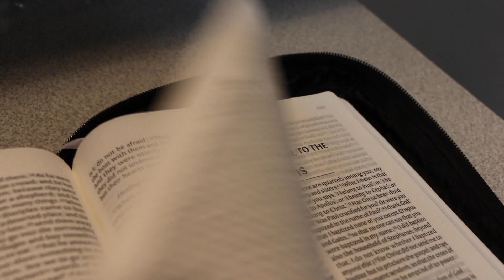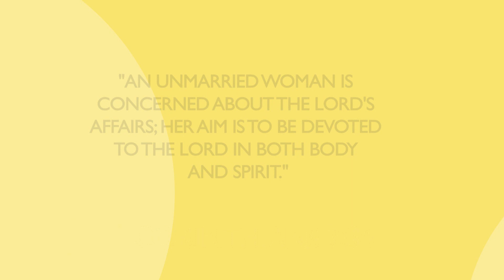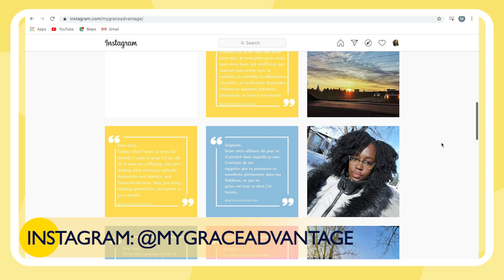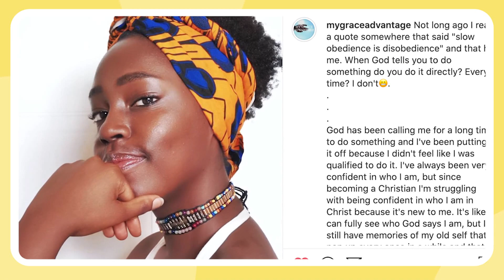In All Things: Singleness with Audrey Marebe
On this episode of "In All Things" join Marie Anne as she chats with fellow Catholic youth, Audrey Marebe, about singleness and how it can be a beautiful time in light of God's plan.

Airing Saturday, July 18th at 6pm ET/ 3pm PT on Salt + Light TV and our YouTube Channel.